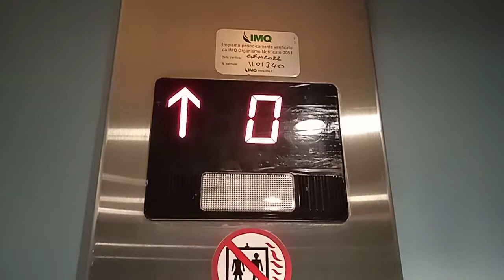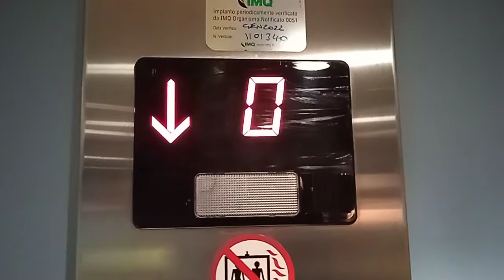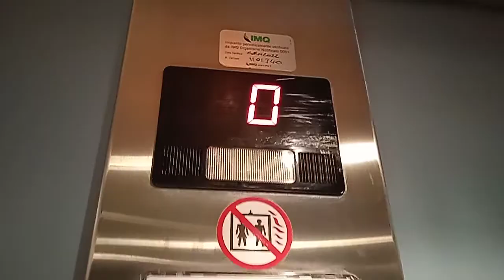DMG fixtures! Schindler 3300 MRL traction elevator @ Centro Cerbiano Giovani, Andalo, Italy